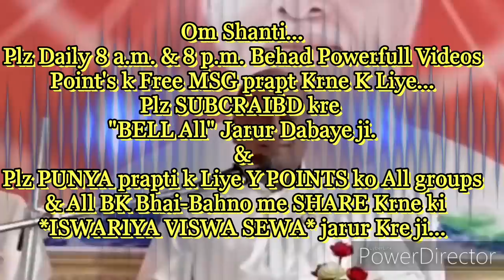शिवबाबा से पाप मिटाने के साथ-साथ शक्ति प्राप्त करने की बेहद सहजविधि... By माननीयB.K.रामनाथ भाईजी,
ये वीडियो है--पूरे विश्व के साथ-साथ पूरे विश्व की मनुष्य आत्माओं और प्रक्रति के पाँचो तत्तो में "सम्पूर्ण अविनाशी बेहद दिव्य-अलौकिक १६कला सम्पूर्ण बेहद शिवालय" इमर्ज रखने की बेहद ईश्वरीय सेवार्थ निमित्त है।